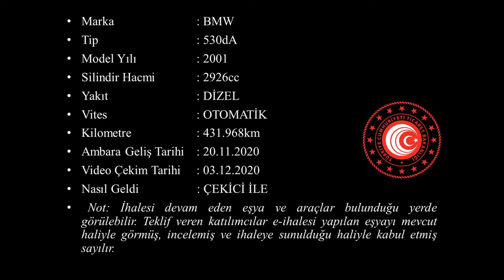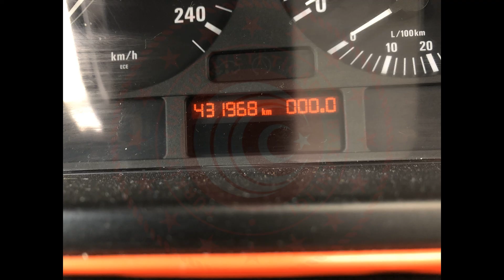T 2020 157